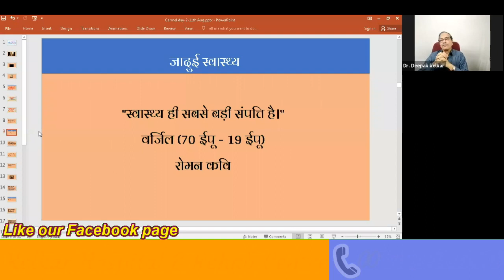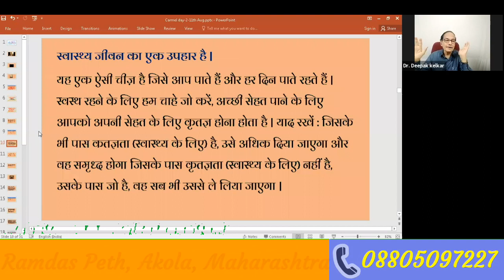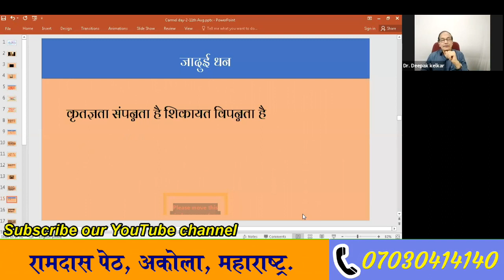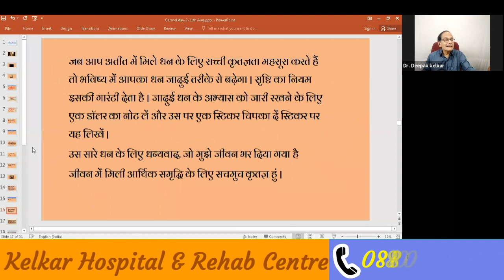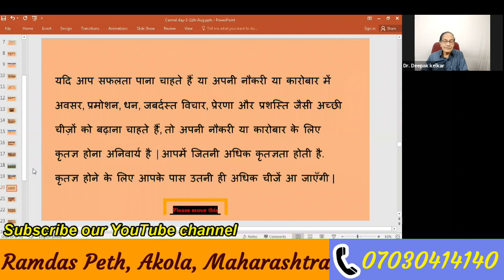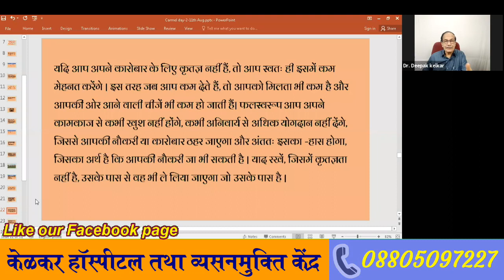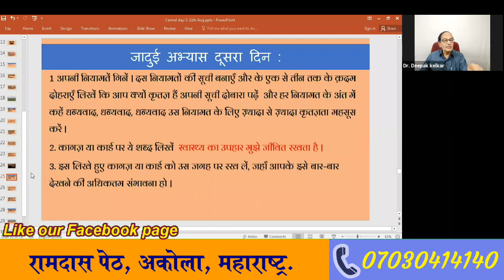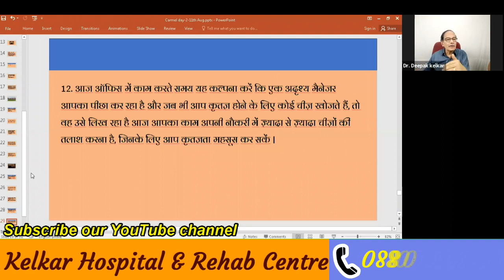The Magic- Jadu 2 | Dr. Deepak Kelkar | MBBS,MD.